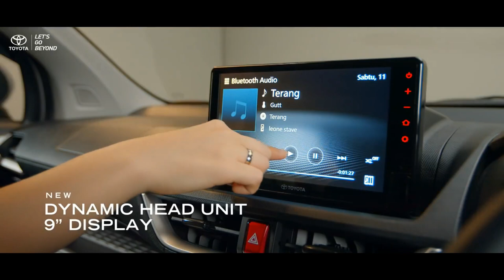BRAND NEW 2022 TOYOTA AVANZA | 7 SEATER | MPV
DETAILS ABOUT THE CAR:
This is The 2022 Toyota Avanza 7-Seater Family MPV. Checkout Interior, Exterior Design, Features, Safety and Technology Details in This Video.

The third-gen Toyota Avanza MPV has made its global debut in Indonesia ahead of going on sale in international markets. The third-gen MPV gets some big changes over its predecessor, including a new platform that sees the MPV transition from rear- to front-wheel drive. Also revealed alongside is its sportier sister model, the Toyota Veloz.

- New Avanza shares platform with the Toyota Raize
- Toyota Avanza’s sister model, the Veloz, gets sharper looks
- Powered by either a 1.3-litre or 1.5-litre petrol engines

Toyota Avanza: engine and platform

Starting with the biggest change to the MPV, the third-gen Avanza now underpinned by the Daihatsu New Global Architecture (DNGA) that also underpins the company’s Raize SUV. The DNGA is essentially a low cost version of Toyota’s TNGA architecture, versions of which underpin all new Toyotas globally.

The move to the DNGA architecture also comes with a change to the drivetrain. Unlike past generations which were rear-wheel drive, the new Avanza and Veloz are now front-wheel drive.

The MPV has also grown in size, being a notable 205mm longer and 70mm wider. The wheelbase, too, has been stretched by 95mm and the carmaker claims an SUV-like 205mm ground clearance.

Engine options though have not been updated from the older car with the familiar pair of 98hp, 1.3-litre and 106hp, 1.5-litre petrol engines being carried forward. Gearbox options include a 5-speed manual or a CVT (1.5 only).

Styling is a notable departure over the previous Avanza with sharper lines, more prominent creases and a redesigned glasshouse. Up front, the slim headlamps are connected via a thin chrome lined grille, while lower down sits a prominent air-dam flanked by angular cuts housing the fog lamps.

Along the sides, the prominent shoulder line, creases along the doors and flared wheel arches add character to the MPV. The glasshouse is also noticeably different with a rising window-line ending in a triangular rear quarter window.

Round the back, the tailgate now gets sharper lines and a prominent trapezoidal inset housing the number plate. The previous-gen MPV’s L-shaped tail-lights make way for sleeker horizontal ones, while the bumper too is new.

The interior too has been completely overhauled for the third-gen MPV with the layered dashboard featuring a contrast coloured centre section – brownish shade on the Avanza and white on the Veloz. While the basic design and 7-seat cabin layout is similar, the two MPVs get different centre consoles and equipment.

The Avanza features a free standing 7.0-inch touchscreen atop the dash, conventional dials and digital air-con controls with the raised centre console seemingly ending at the gear lever. The Veloz on the other hand features a larger 9.0-inch touchscreen, digital instrument panel and rotary-style AC controls. The raised centre console seems to stretch all the way to the front centre armrest with the conventional handbrake making way for an electronic unit and a wireless phone charger taking up the freed-up space. The Veloz also gets ambient lighting on the centre console, door pads and a central fold-down rear-seat entertainment screen.

Both vehicles also get connected car tech and Toyota Safety Sense which includes lane departure assist, blind spot monitoring, rear cross traffic alert and lane departure assist. Other safety kit onboard includes stability control, hill start assist, six airbags and a 360-degree camera on the Veloz.